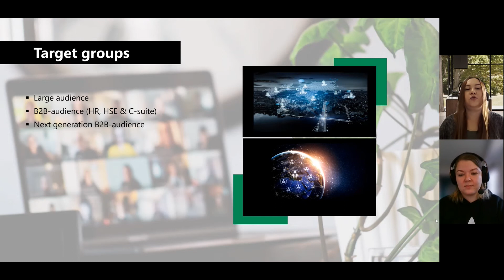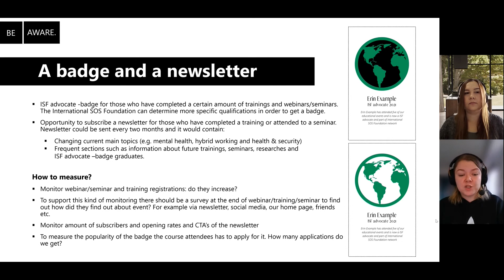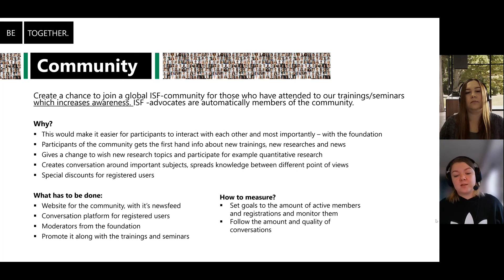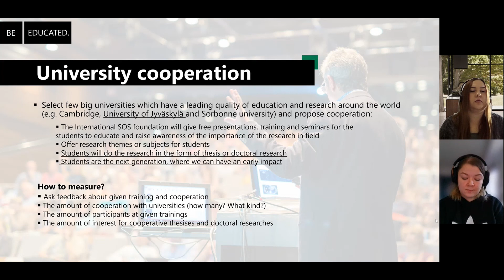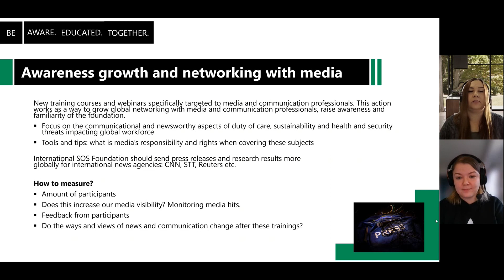PR World Cup 2021 | Finals - Team Finland's Nina Kenakkala & Vilma Suokko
Nina Kenakkala & Vilma Suokko represented Team Finland at the 2021 ICCO PR World Cup. The two successfully made it into the finals which took place in October of 2021.

As part of the finals of the inaugural ICCO Next Gen PR World Cup, a brief was set by the International SOS Foundation during which teams were required to not only come up with a creative idea but also put together a five-minute video pitch explaining how they would implement the idea on a practical level. This is Nina and Vilma's video submission.

For more, visit: iccopr.com.